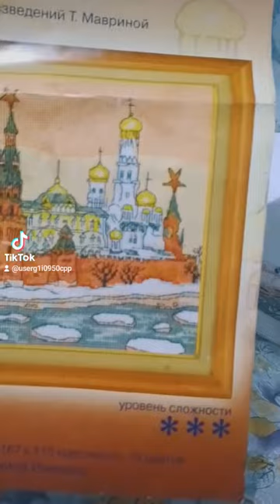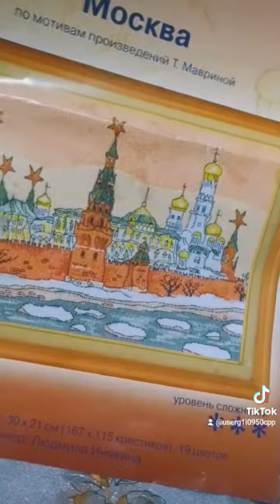3 июля 2021 г.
3отчет масква